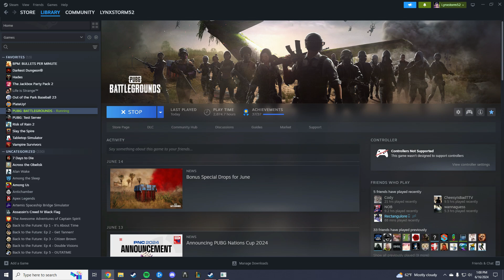HOPEFULLY I DON'T WIN THIS ONE - PUBG SOLOS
Not from the vault?? We're up to June 2024, so no more vault!!

I land at TURRET TOWN for a game of FPP Solos on Erangel. After winning turret town, I run a long ways and eventually get a vehicle, holding out near the base of Georgopol mountain. I hit a couple sweet snipes and take down the remaining players for secure the win. GG!